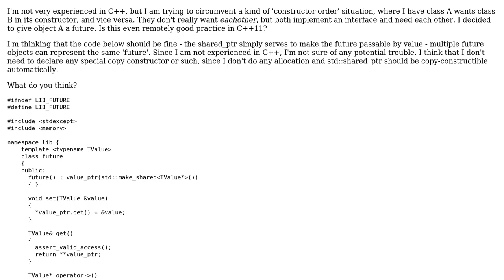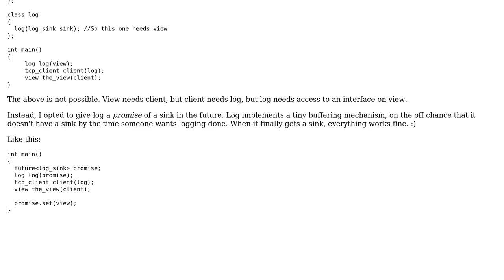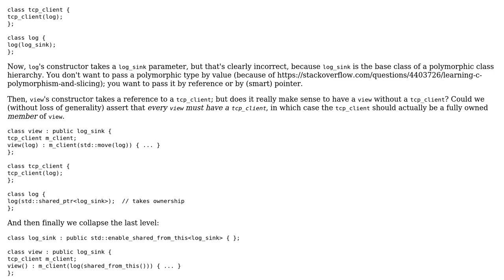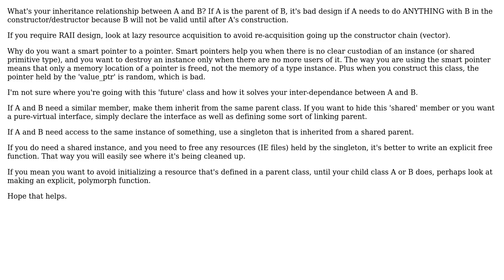Is this a valid implementation of a 'future'? (2 Solutions!!)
Is this a valid implementation of a 'future'?

With thanks & praise to God, and with thanks to the many people who have made this project possible! | Content (except music & images) licensed under CC BY-SA | Music | Images & others | With thanks to user Quuxplusone user Max user DiscoStu and the Stack Exchange Network Trademarks are property of their respective owners. You are responsible for your own actions.